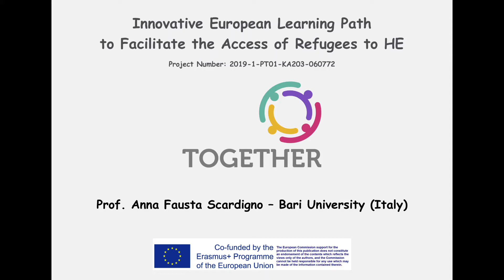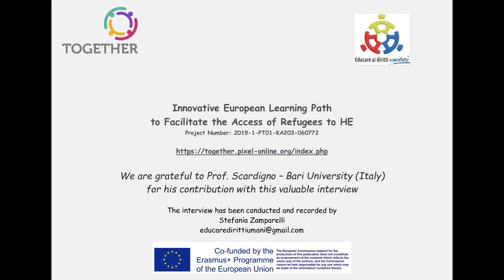INTERVIEW WITH PROF. SCARDIGNO - BARI UNIVERSITY- ITALY